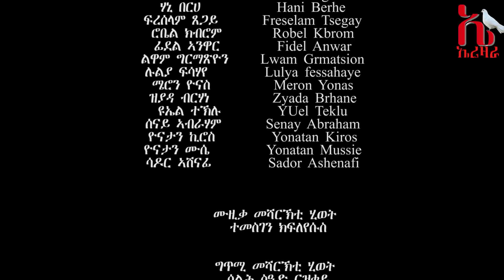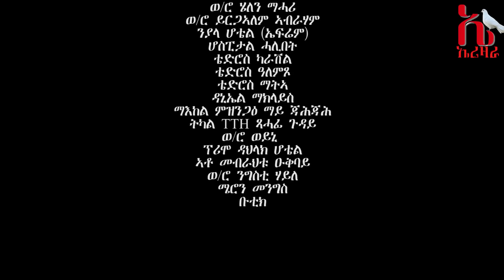EriZara - መሻርኽቲ ህይወት 56 ክፋል - Episode 56 || New Eritrean Series Film 2020 By Salih Seid Rzkey (Raja)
ቀንዲ ትዝቶታትና
ትምርታዊ
ትንተና ስፖርት
ድሕሪ ባይታ ዕዉታት ሰባት
ሓቀኛ ዛንታታት

EriZara Entertainment provides Interview Famous People |Eritrea Series Movies |  ,Documentary, LOVE STORY, Short/Long Story, Comedies.